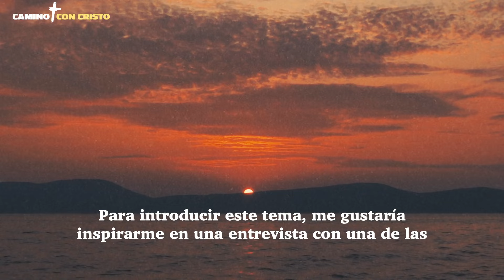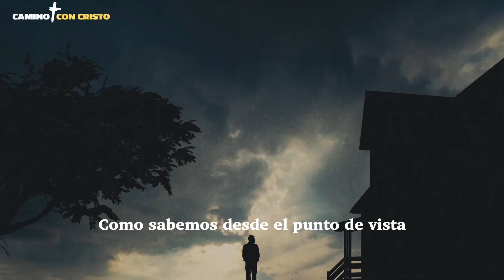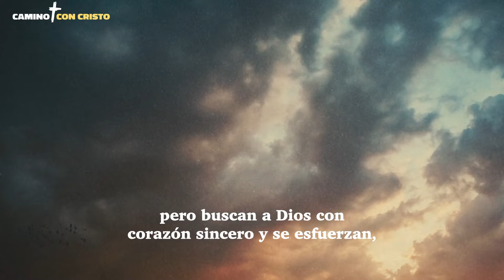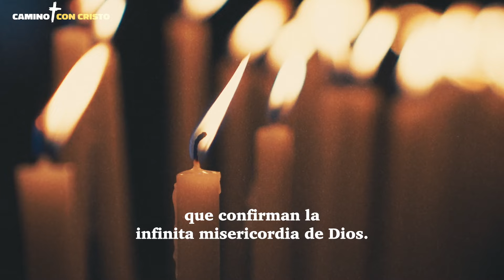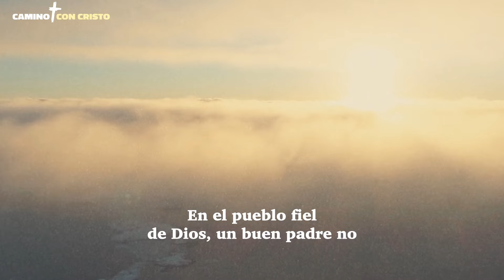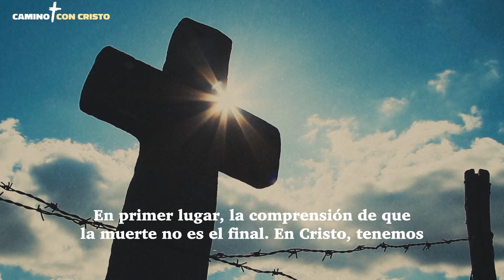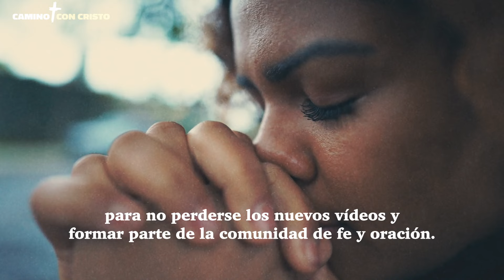Keanu Reeves y el Papa Francisco: Sus conmovedoras palabras sobre lo que sucede después de la muerte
Queridos hermanos y hermanas,

¿Qué sucede después de la muerte? ¿Los no creyentes no tendrán acceso al Paraíso?
Inspirados por las palabras del actor canadiense Keanu Reeves, comenzamos una profunda reflexión sobre lo que sucede después de la muerte y comprendemos, gracias a las palabras del Papa Francisco, quien fue solicitado por la pregunta de un niño que acaba de perder a su padre ateo, qué nos espera al final de la vida.

En el canal encontrarás:
Evangelio diario
Lecturas diarias
Vísperas
Completas
Meditaciones sobre la palabra de Dios
Meditaciones cristianas
Lecturas de la Biblia
Salmos